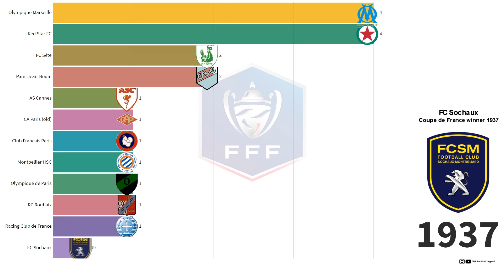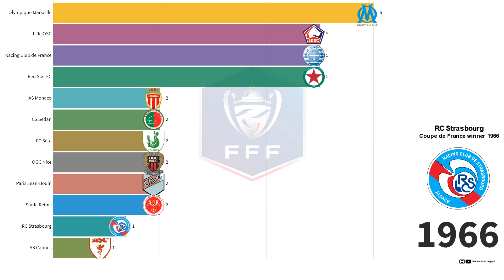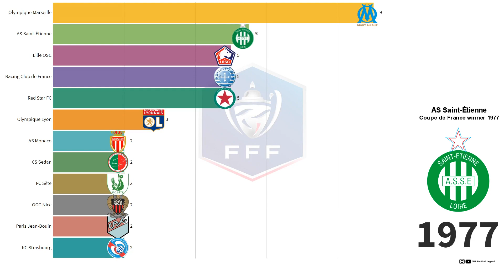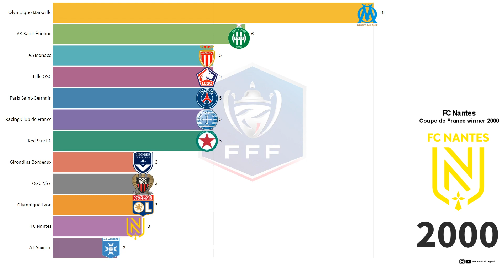Coupe de France WINNER HISTORY | 1918 - 2020 | ALL WINNERS